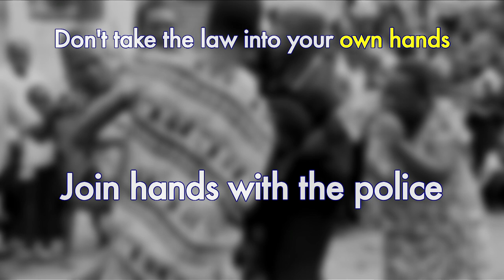Stop Mob Violence campaign PSA (15-second version)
Don't let a scene like the one dramatized in this video occur in your community.  If you are the victim of a crime, or if you happen to witness one, report the incident to the police and let them handle the situation.  Don't take the law into your own hands.
Stop Mob Violence.